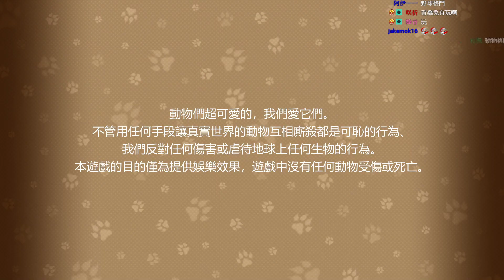【老皮台】動物之鬪 FIGHT OF ANIMALS #01